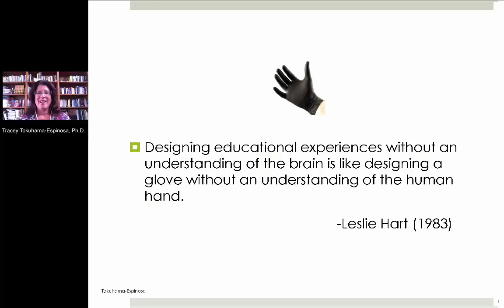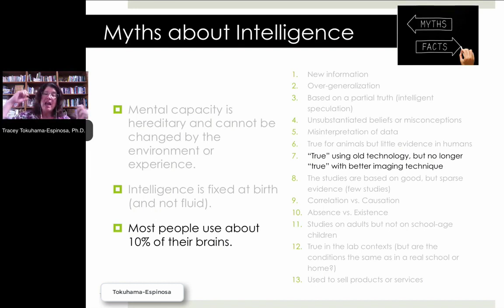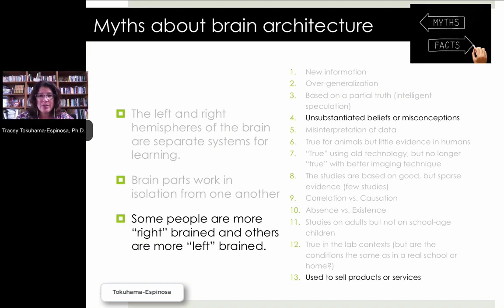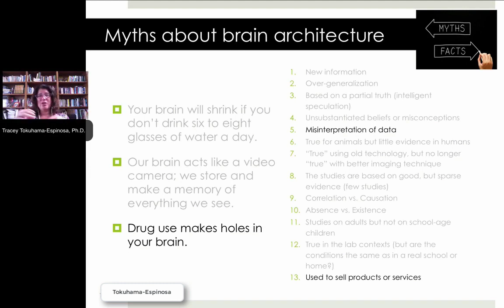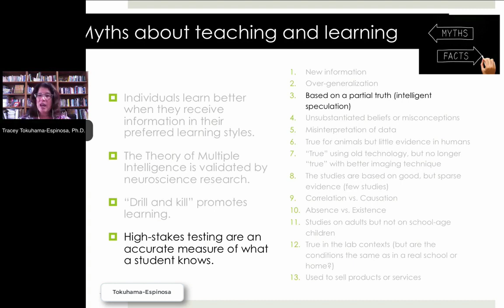Myths about Intelligence, Brain Architecture, and Teaching and Learning by Tracey Tokuhama-Espinosa